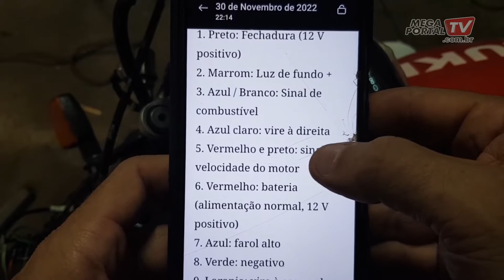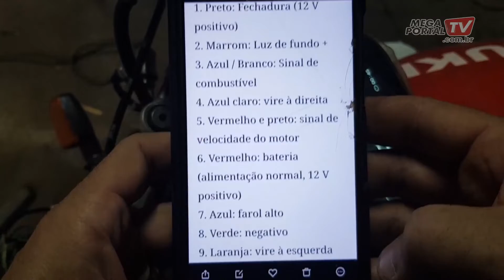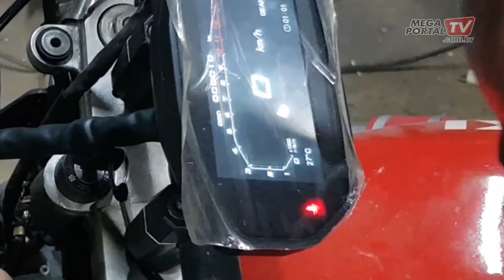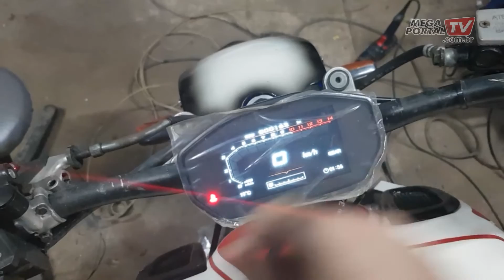ep37 instalaçao PAINEL DIGITAL TFT SPEEDPARK MLS 061 esquema eletrico PASSO A PASSO FRANKSTEIN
NESSE VIDEO MOSTRO COMO INSTALAR O PAINEL DIGITAL UNIVERSAL SPEEDPARK MLS 061 TFT , MOSTRO COMO FIZ PARA ADAPTAR NA FRANKSTEINS GS500 TURBO, MUITAS FUNÇOES NAO FUNCIONARAM, DEVIDO A MOTO SER ANTIGA, NAO DISPOR DE SENSORES NECESSARIOS PARA LIGAR TODOS OS RECURSOS, PORTANTO, SO FUNCIONOU O BASICO MESMO, QUE FOI NEUTRO, FAROL ALTO, SETAS, TEMPERATURA, PRESSAO DE OLEO,  AS DEMAIS FUNPOES COMO ABS, MARCADOR DE COMBUSTIVEL, INJEÇAO, NUMERO DE MARCHAS ETC , INUTILIZEI,

PAINEL DIGITAL SPEEDPARK MLS 061,

ASSUNTOS RELACIONADOS
COMO ADAPTAR PAINEL UNIVERSAL,
COMO INSTALAR PAINEL UNIVERSAL,
ESQUEMA ELETRICO PAINEL DIGITAL,
COMO LIGAR PAINEL DIGITAL,
CHICOTE,
CHICOTE OTIMIZADO,
COMO ADAPTAR,
GAMBIARRA,
AEROMODELISMO,
DRONE,
SITIO,
COTIDIANO,
PISTA DE AEROMODELO,
KARTCROSS,
GAIOLA,
QUADRICICLO CASEIRO,
CURSO MERCADO LIVRE,
tutorial,
leandrogobetnunes07121974,
como fazer,
faça voce mesmo,
diy,
homemade,